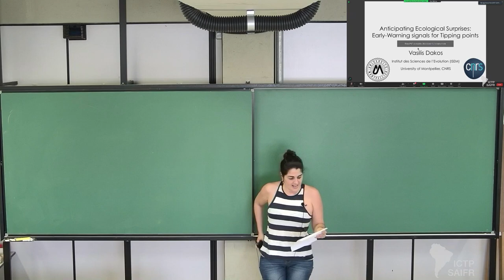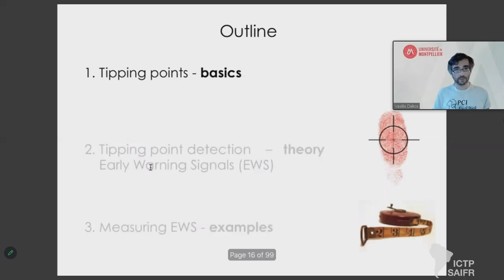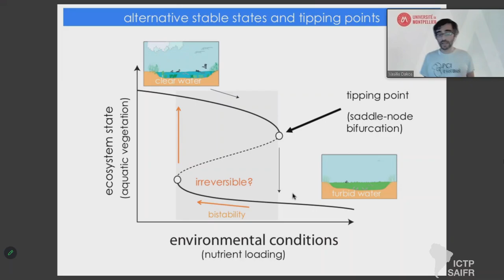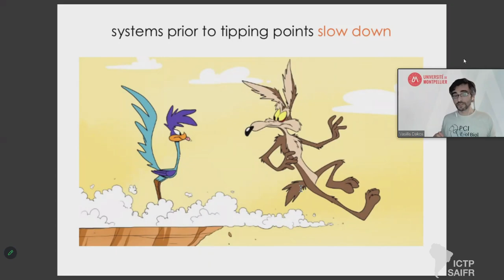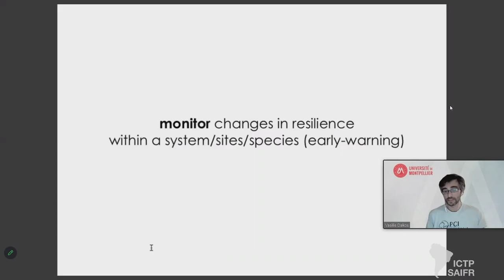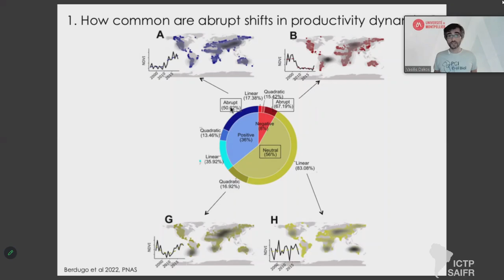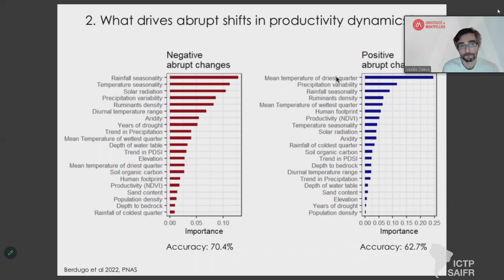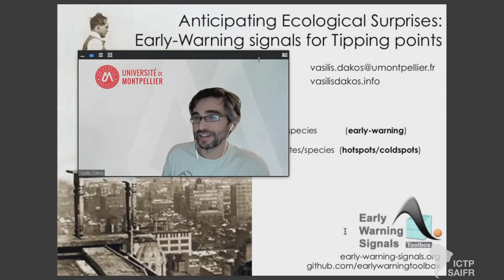QEco Program: Seminar: Vasilis Dakos: Anticipating ecological surprises: early-warning signals for..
Serrapilheira/ICTP-SAIFR
TRAINING PROGRAM IN QUANTITATIVE ECOLOGY
15 of February, 2023

Speakers:
Vasilis Dakos - Université de Montpellier